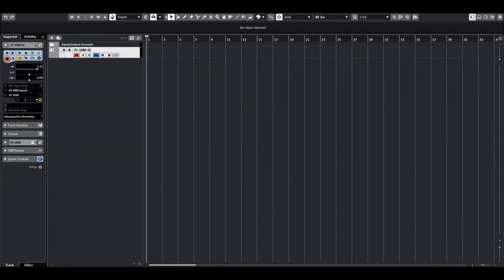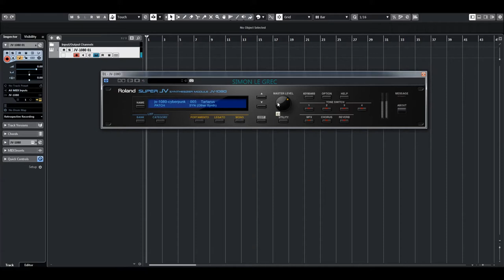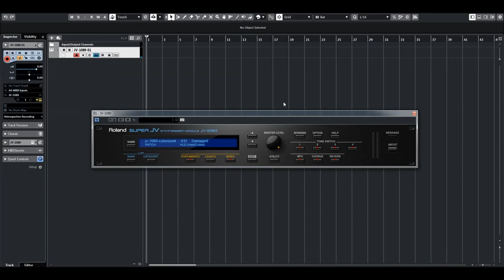Roland Cloud | JV-1080 | Cinematic Cyberpank patches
One of the most popular synthesizers in history is back, now more powerful than ever.
Boot up and jack in with JV-1080: Cinematic Cyberpunk—a patch collection to cybernetically enhance your tracks. Developed by Romanian sound designers Dual Shaman, this futuristic patch collection features 32 presets for Roland’s DCB recreation of the JV-1080. Filled with heady pads, menacing leads, and dystopic pulses, JV-1080: Cinematic Cyberpunk pays homage to the futuristic world of science fiction. Influenced by films like Bladerunner and Akira, the sibling sound design team of Dual Shaman have engineered vast digital landscapes with the JV-1080’s deep sound-sculpting capabilities.

The JV-1080 (PCM Heaven):
Throughout the 1990s, Roland digital synthesizers based on PCM sampled waveforms formed the basis of music as diverse as R&B, pop, hip-hop, new wave and film scores. Some of these sounds, originally meant to mimic acoustic instruments, became so iconic themselves that they’ve become a permanent part of the collective musical sound palette. Some say it’s the most recorded sound module in history, and lately artists have been utilizing these sounds again, in new and modern ways.

The JV-1080 is the most famous of the Roland PCM powerhouses, and the inspiration for the Roland Cloud JV-1080. It was a huge success with artists and producers, eventually leading to even more powerful models like the JV-2080 and XV-5080. While the Roland Cloud JV-1080 has the look, feel and factory patches of the original, it has the expanded effects, additional waveforms, and increased polyphony of its successors.

The Roland Cloud JV-1080 has everything artists love about the original hardware plus new capabilities from its successors. Including the 448 waveforms of the original, the JV-1080 plugin has over 1000 waveforms to combine and mutate into fresh, original patches. Effects are an integral part of the JV-1080 sound and here the original 40 MFX types have been expanded to 78, along with more reverb and chorus algorithms.

Dripping with retro-cool stabs and effects, iconic guitars and strings, and evocative plucked and ethnic instruments, the JV-1080 is also a deep, programmable synthesizer capable of some neat digital tricks. Layers of meticulous PCM samples, two LFOs, multiple time variant filters, a flexible modulation matrix and effects galore make the JV-1080 a formidable weapon for those who know how to wield it.

The Roland Cloud:
Use over 50 Roland virtual instruments. Embrace the future with ZENOLOGY. Share your sounds across software and hardware with the ZEN-Core Synthesis System. And keep your music fresh with genre-specific patches, patterns, and sound packs.

ZENOLOGY:
A new type of software synthesizer

As well as a free Roland Account, Roland Cloud offers three paid membership levels: Core, Pro, and Ultimate. Pick a plan and supercharge your sound.